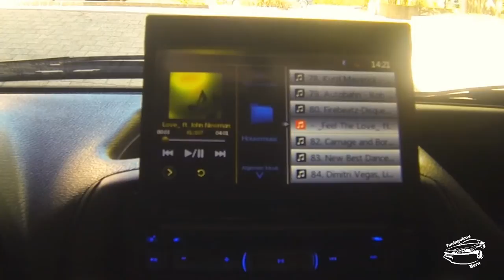PF Photography - Promovideo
Promovideo vom Schweizer Hauptstadttuningclub
Ein Club aus deiner Region